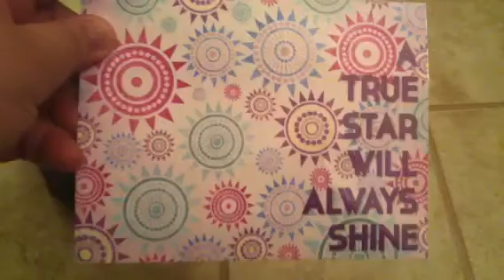January 2013 Ipsy/MyGlam Bag (Short & Sweet)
Hey everyone!

I keep saying MyGlam instead of Ipsy, sorry! I'm so used to their old name before they changed it, but hopefully I'll catch myself next time!

For more pictures & my thoughts on this month's bag: COMING SOON!

What is Ipsy?
It's a monthly beauty subscription where you receive 4-5 deluxe sized & full sized beauty samples in a cute themed cosmetics case.

How can I get one?
Ipsy is currently ONLY available in the US & CANADA. While they would love to ship internationally, it just isn't possible at the moment, since they are meeting the demands of their customers in the states. and facebook for more details!

FTC: I was not paid or compensated for this review. All reviews and opinions expressed are my own.